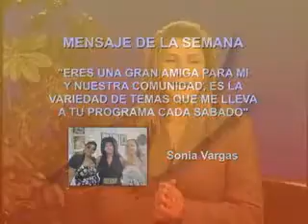José Paulo en El show de Analeh